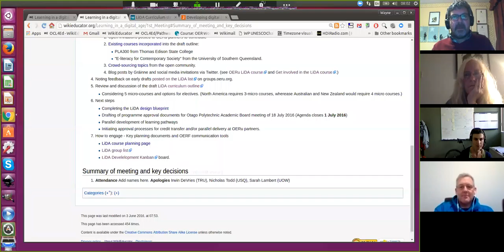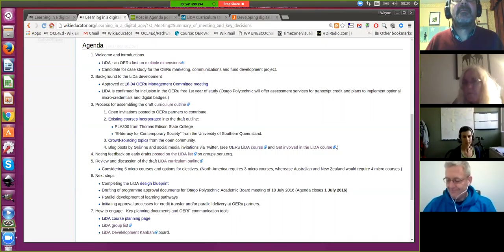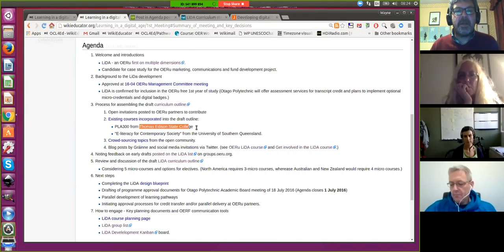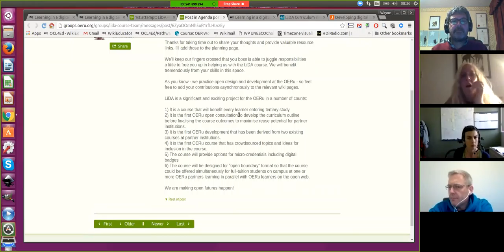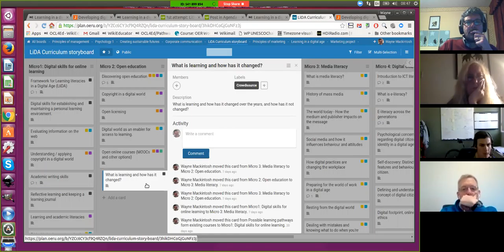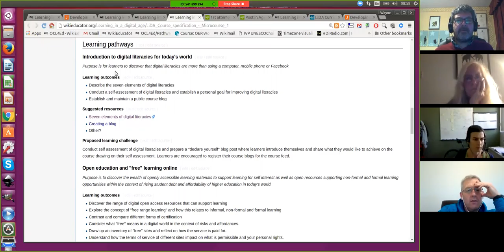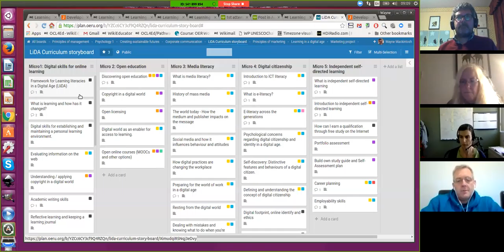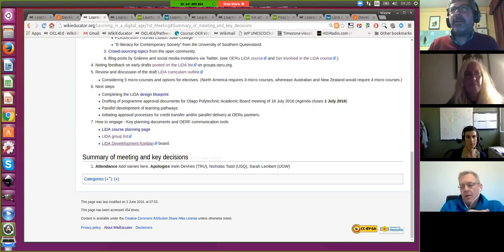LiDA 16-06 Course team meeting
First meeting of the OERu Learning in a Digital Age course team  to  discuss the curriculum outline.